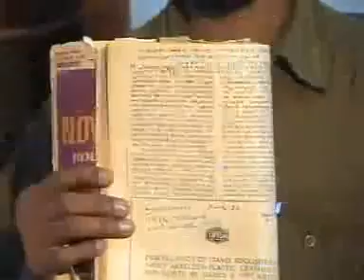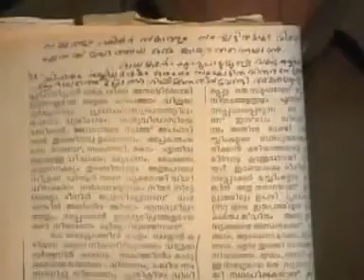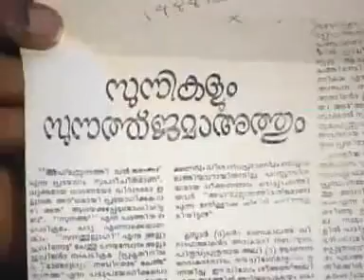PANAYAM CD1 of 2 (Peroad Ustad)